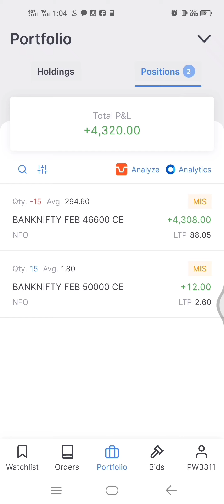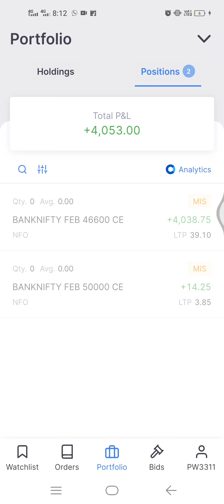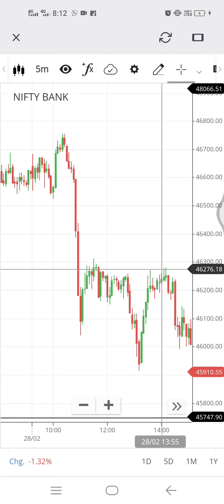सिर्फ Trade को Hold किया |Banknifty Live Trading | Logic Explain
PW3311